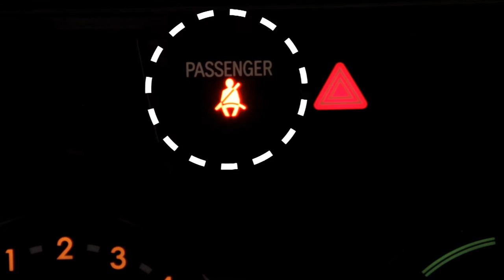TOYOTA VELOZ SEAT ARRANGEMENT